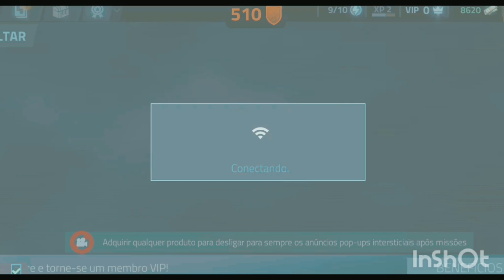CONSEGUI PASSAR ESSA MISSAO DE MILHÕES